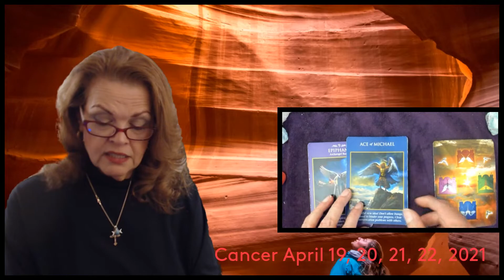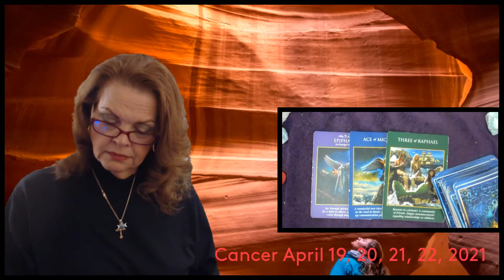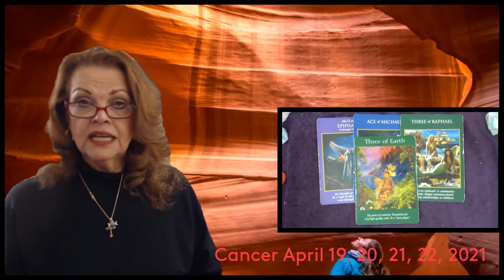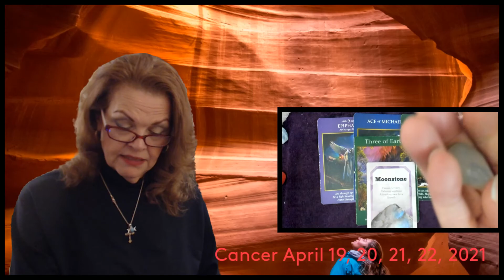Cancer April 19, 20, 21, 22, 2021 Rejoice!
Readings begin at 1:29